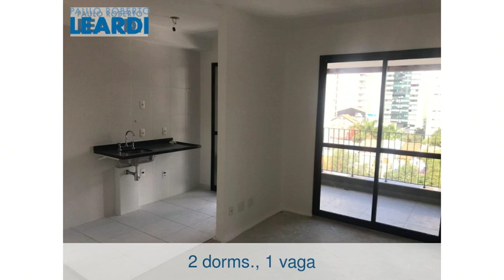Apartamento - Pinheiros - São Paulo - SP - Ref: 557613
Apartamento | Pinheiros | São Paulo - SP | 2 dorms., 1 vaga | 52 m2 área útil